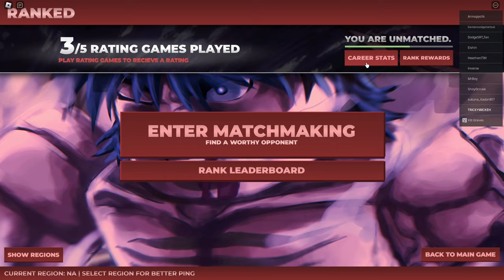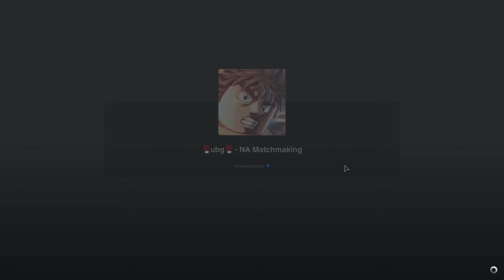THIS GAME IS SO F#%KING DUMB!! Unranked To Unified Champion Series - PART 2 [Untitled Boxing Game]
This game pisses me off